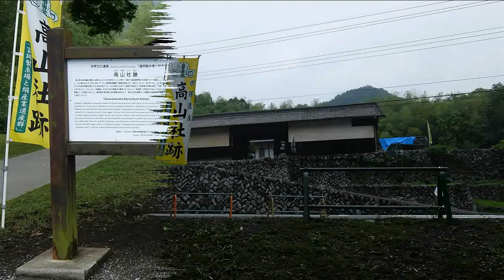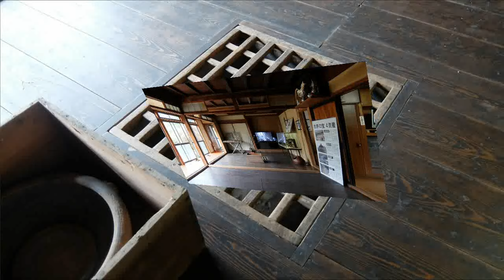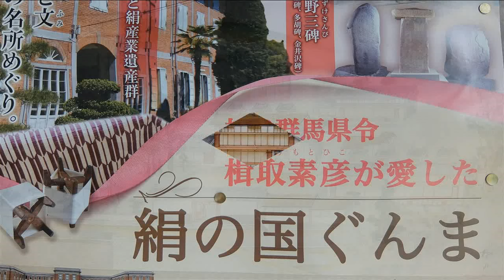世界遺産 高山社跡 絹の国群馬 「富岡製糸場と絹産業遺産群」の構成世界資産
高山社、その旧宅は高山社跡（たかやましゃあと）として国の史跡に指定されており、世界遺産「富岡製糸場と絹産業遺産群」の構成資産となっている。